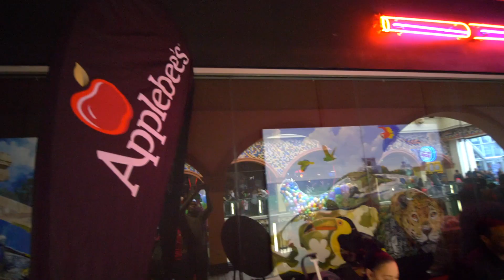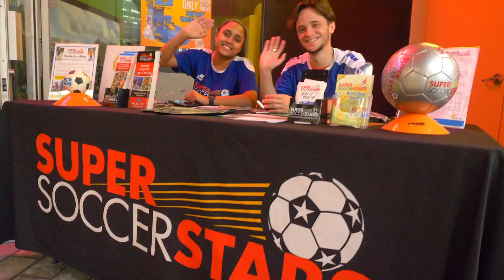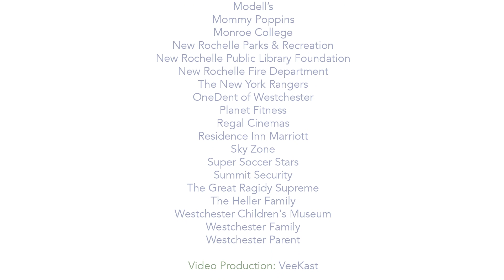2018 9th Annual Ring in the New Year at Noon at New Roc City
For the 9th year in a row, New Roc City hosted their festive ‘Ring in the New Year at Noon’ event for kids ages 2 – 10 in the atrium on Sunday, December 31st from 10:30 am – 12:30 pm. Parents and kids enjoyed an exciting Times Square-inspired atmosphere in a safe and fun environment.

The highlight of the event is always the thrilling count down to a 3,000+ balloon drop at noon, along with face painting, arts and crafts, kiddy rides, clowns, wheel of chance, games, snacks, goody bag, raffle prizes and much more!

This year’s event supported the New Rochelle Public Library Foundation with a donation of $3,500.